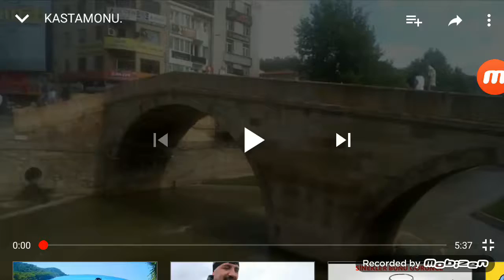Kastamonu Nasrullah Köprüsü